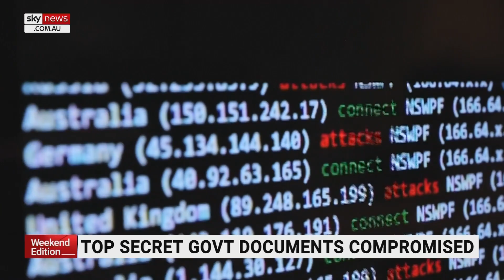Russian cyber hackers compromise top-secret defensive data in historic breach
There are concerns over data obtained by Russian cyber hackers from law firm HWL Ebsworth this week after more than 2.5 million documents were downloaded across multiple overseas jurisdictions.

The data breach is one of the largest in Australia's history and has seen key Defence and Foreign Affairs material compromised including files related to top-secret missile testing sites and sensitive information on Australia's engagement in the Indo-Pacific region.

Crisis talks are underway in Canberra as the government seeks to mitigate further risks.